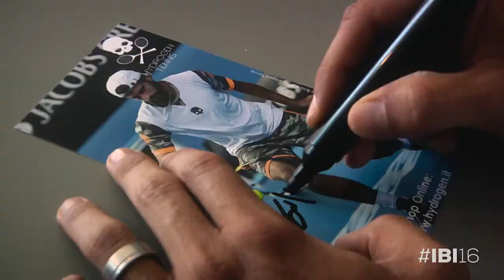ibi16 — Spot 45'' - Parcheggio